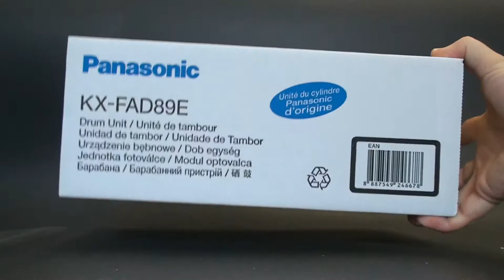Panasonic Drum Unit KX-FAD89E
KX-FL401/402/403
KX-FLC411/412/413
KX-FL422/423
10k pages